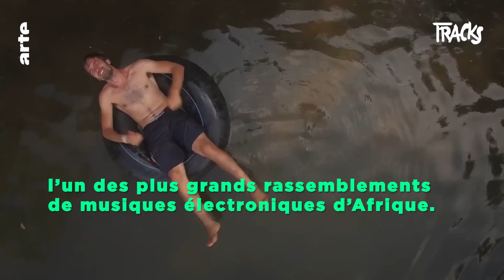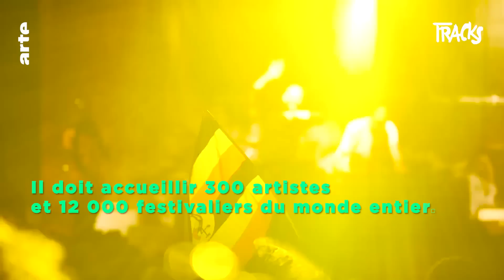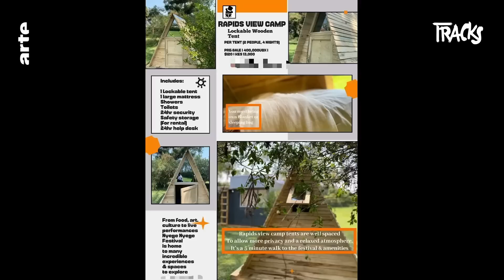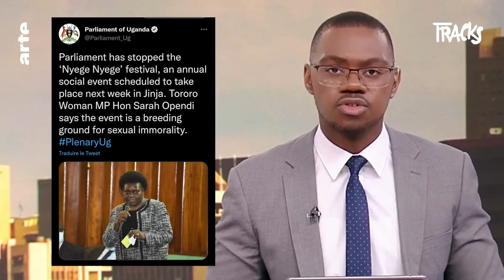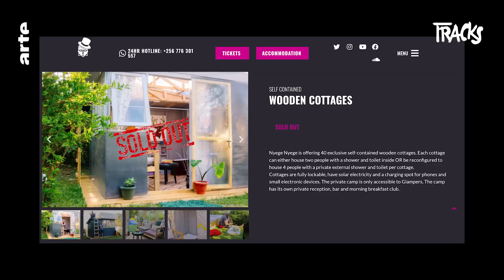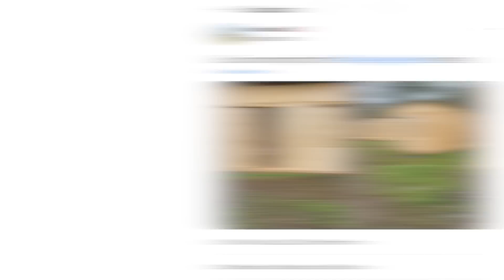Nyege Nyege Festival : rave et cauchemar sur le Nil | Tracks | ARTE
À la source du Nil, la ville ougandaise de Jinja accueille depuis 2015 le festival Nyege Nyege, le plus grand rassemblement de musiques alternatives d'Afrique. En septembre 2022, pour sa septième édition, les organisateurs choisissent un nouveau site, cinq fois plus grand que le précédent. Il doit accueillir 300 artistes et 12 000 festivaliers du monde entier. Un scénario idyllique. Jusqu'à ce que...

Since 2015 at the source of the Nile, the city of Jinja in Uganda hosts the Nyege Nyege festival, the largest alternative music gathering in Africa. In September 2022, for its seventh edition, the organizers chose a new location, five times larger than the previous one. It hosted 300 artists and 12,000 festival-goers from all around the world. A dream scenario. But then, the unexpected happened...

DON'T FORGET TO ACTIVATE SUBTITLES!

Réalisatrice : Marion Desmaret

Montage : Nicolas Morin